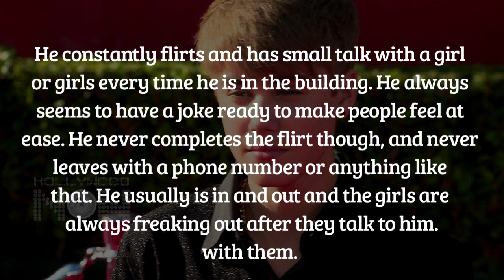Justin Bieber FLIRTS With A Girl | REVENGE For Selena Gomez?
Justin Bieber has been flirting with some random girls and with this coming right after Selena Gomez break up, it sure does sound like a revenge plan. Details in the video here!